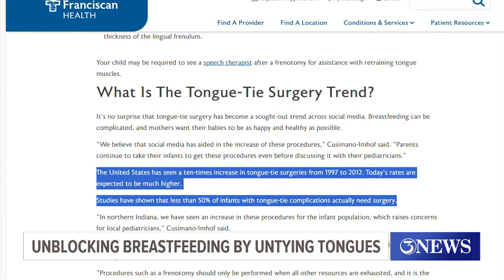Unblocking breastfeeding by untying tongues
3NEWS spoke with two local experts about what medical condition hinders breastfeeding and how much more common it is than others may know.